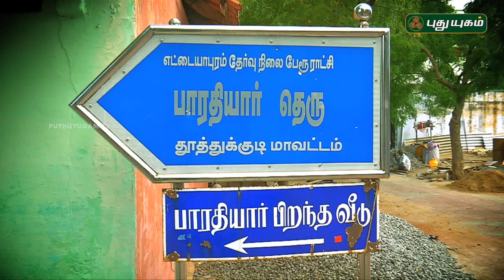Namma Ooru Namma Suvai | PROMO | 05/08/2018 | PuthuyugamTV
நம்ம ஊரு நம்ம சுவை - Sunday @ 12:30 PM